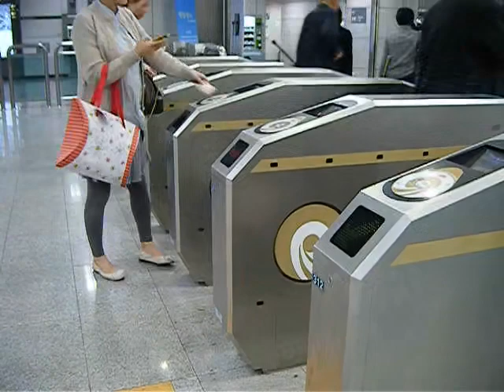South Korea, Seoul, Line 9 - metro barrier chirps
Metro passengers pass through ticket barriers on Line 9. This sound reminds me of Australian bellbirds.